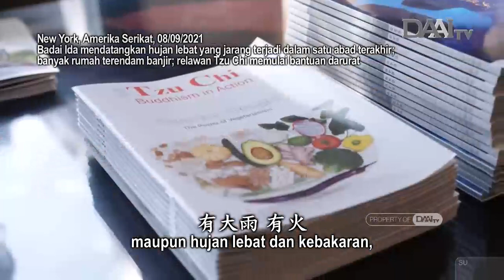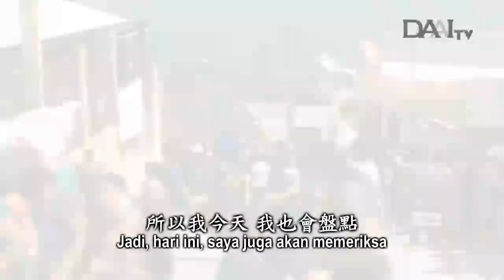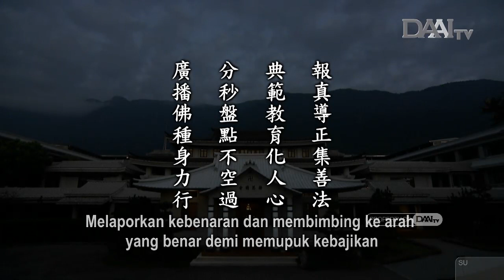Lentera Kehidupan 20210914 分秒盤點集善法 Memupuk Kebajikan Setiap Saat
Sinopsis:

Insan Tzu Chi di seluruh dunia selalu memperhatikan sesama insan Tzu Chi, aktivitas Tzu Chi, dan arah tujuan Tzu Chi. Semua orang bersatu hati memberi perhatian terhadap hal-hal yang terjadi di dunia. Tidak peduli negara mana, apabila ada bencana, baik badai, banjir, maupun hujan lebat dan kebakaran, relawan Tzu Chi selalu hadir di sana.

Master Cheng Yen berterima kasih kepada Da Ai TV, yang melaporkan berita internasional secara mendetail, dan melaporkan kebenaran serta membimbing ke arah yang benar. Dari programnya, kita dapat melihat dan mendengar tentang insan Tzu Chi, pastinya juga termasuk aktivitas Tzu Chi di seluruh dunia. Insan Tzu Chi memiliki hati yang tulus dalam mempelajari ajaran Buddha. Dengan ketulusan mempelajari ajaran Buddha, mereka berharap dapat tersadarkan. Meskipun tidak mengasingkan diri dari masyarakat, mereka tidak tergiur oleh nafsu keinginan orang-orang pada umumnya.

Master Cheng Yen sering mengulas tentang pelajaran besar di tengah pandemi ini. Kita telah melihat ketidakkekalan serta bencana yang banyak terjadi di dunia. Kehidupan manusia begitu kecil. Namun, kehidupan selalu terbalik. Manusia memandang tinggi terhadap diri sendiri. Hari demi hari, ego dan kesombongan mereka makin membesar. Mereka tidak mampu melepaskan keakuan, sehingga kini ada begitu banyak bencana di dunia. Oleh karena itu, kita harus mengintrospeksi diri. Setiap orang datang ke dunia dengan suatu tujuan mulia, yaitu menghimpun kebajikan, bukan untuk bersenang-senang  dan menciptakan karma buruk. Mari kita memurnikan hati setiap orang dengan memberi bimbingan dan teladan.